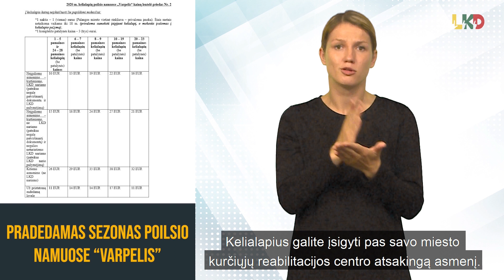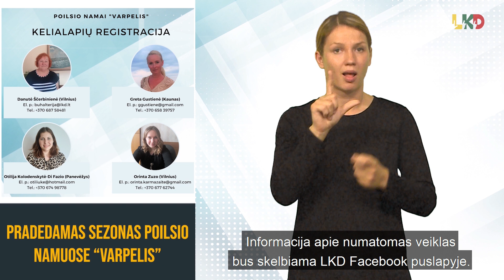Pradedamas sezonas poilsio namuose "Varpelis"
Poilsio namai „Varpelis“ visiems norintiems pailsėti duris atveria jau nuo liepos 1 d. Šiais metais kelialapių kainos brangsta 1 Eur. Taip pat naujovė šiemet – galima įsigyti kelialapį vienai nakčiai. LKD nariams vienos nakties nakvynės kaina – 5 Eur, o ne LKD nariams – pilna kelialapio kaina. Kelialapio trukmė nesikeičia – 5 dienos. Kelialapius galite įsigyti kreipdamiesi į savo miesto atsakingą asmenį.